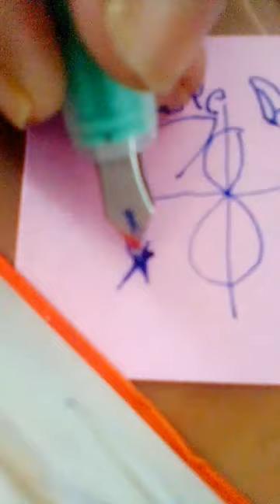Make Star in Fountain Pan